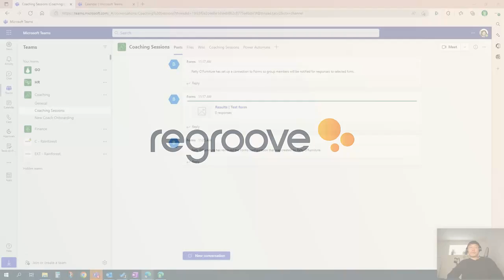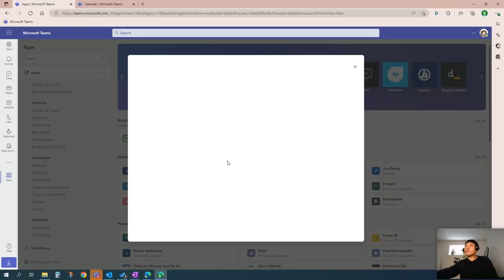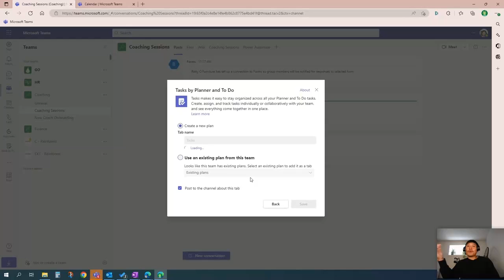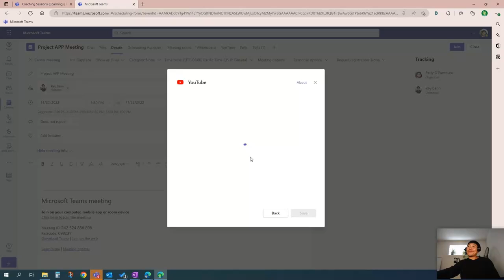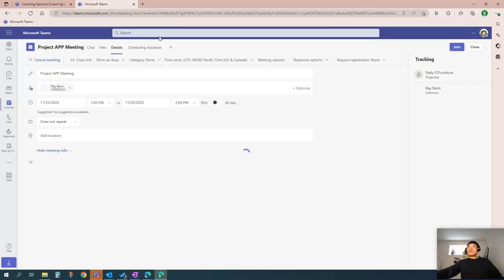How To Add Apps in Microsoft Teams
Customize your Microsoft Teams environment by embedding apps that you love (or created!) in your Teams navigation bar, channels, and meeting invites. Our quick tutorial shows you how.